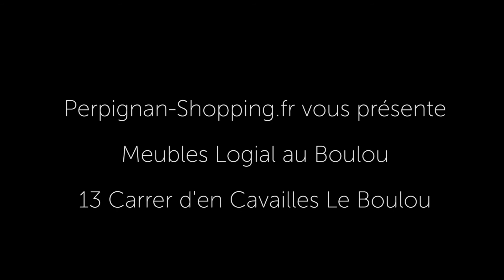Meubles Logial au Boulou : ameublement, literie, déco |Perpignan-Shopping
Meubles Logial le Boulou vend des canapés, des meubles de salons, de salle à manger, de la literie, des objets décoration.
Ce grand magasin dédié à la décoration et à l'aménagement intérieur est animé par Sophie et Jean-Luc Degris. Ce magasin de meubles est immense. Découvrez les meubles, les lits, les dressings, les canapés, les objets déco sur 1500 m² !
Idéal pour meubler votre maison, pour optimiser votre espace avec des solutions gain de place ou des placards sur mesure...
Ce magasin propose de nombreuses idées cadeaux pour faire plaisir à vos proches.